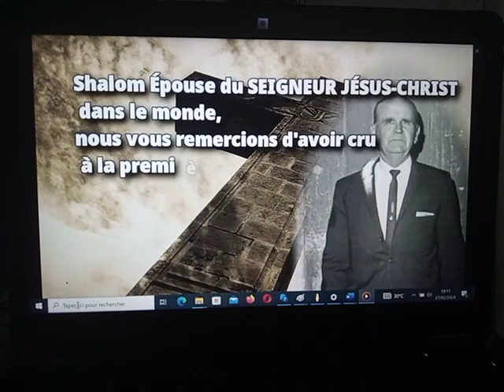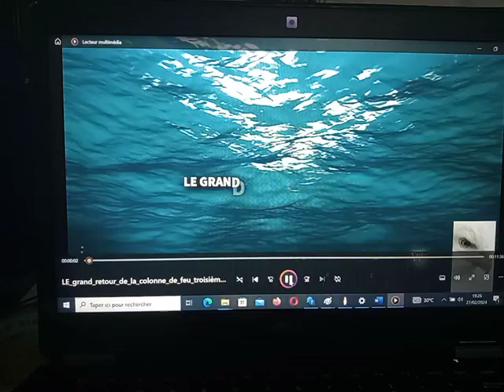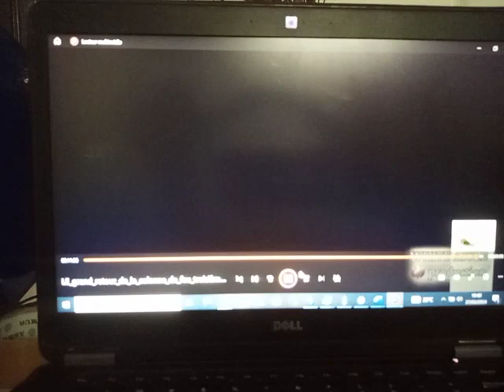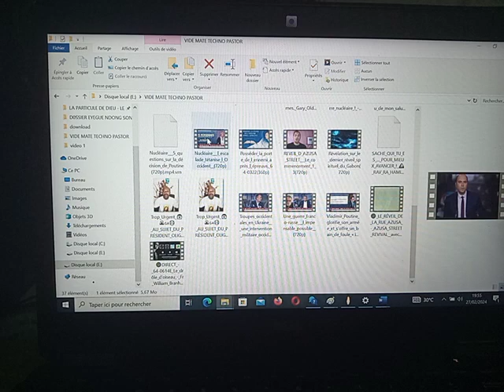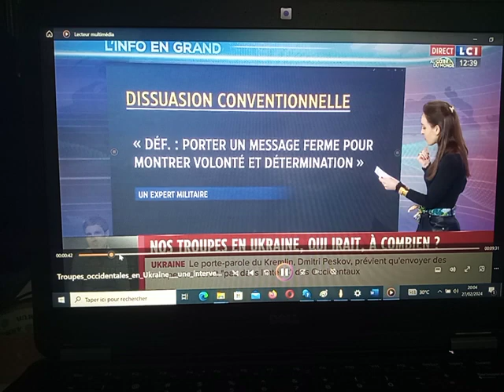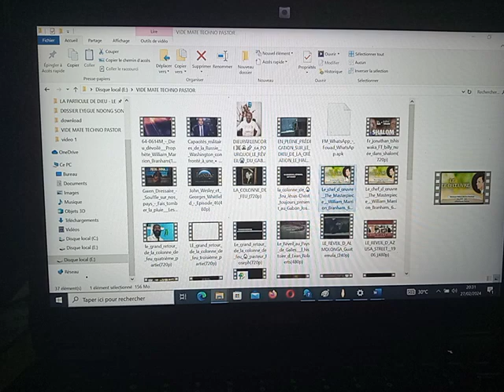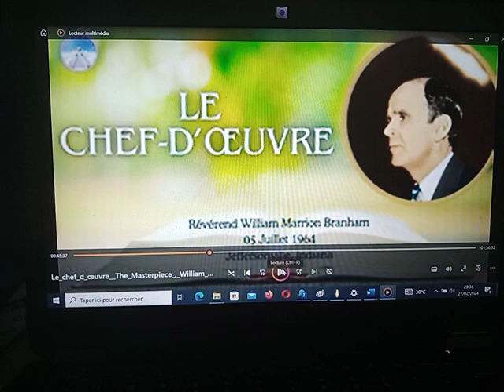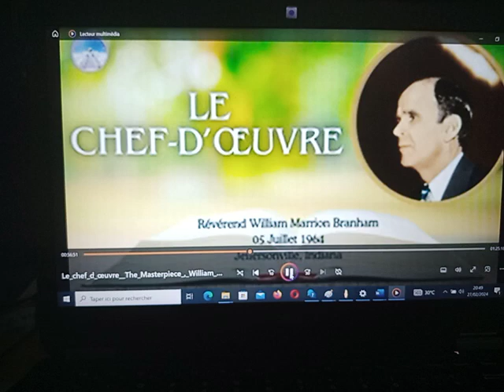Très urgent 🆘💥🚨⛔📽️ et SENSIBLE 😳 TOUT SAVOIR SUR LA SORCELLERIE AU GABON 😱